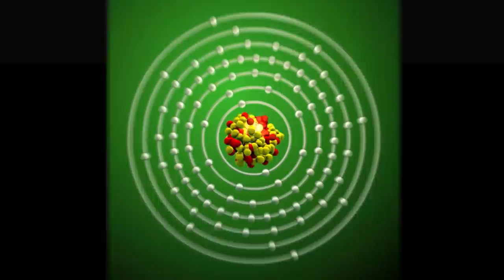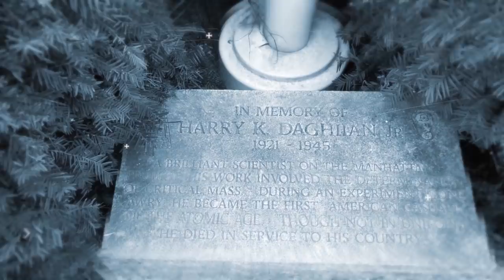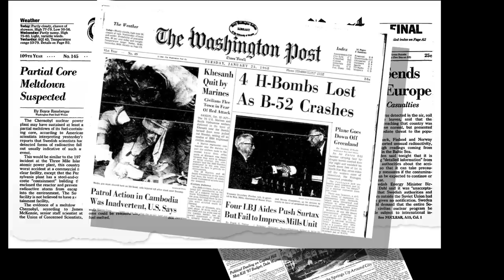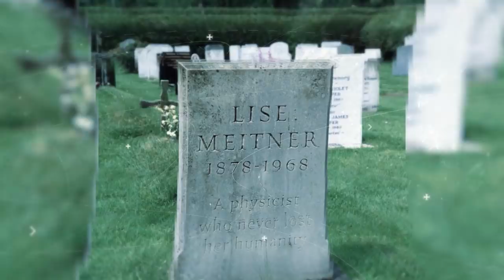Meet the Nuclear Bomb That Killed People Without Exploding